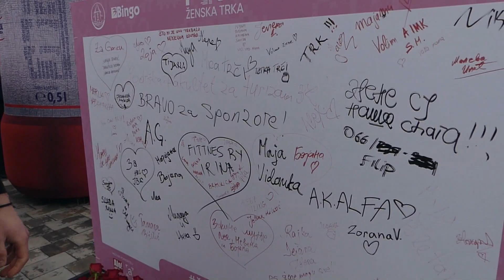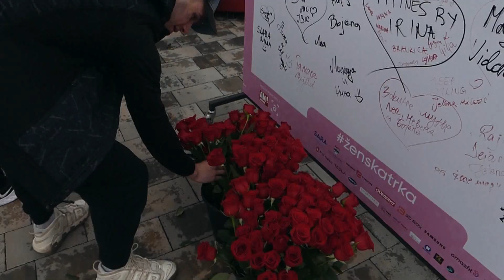PRVA ŽENSKA TRKA BANJA LUKA 2024